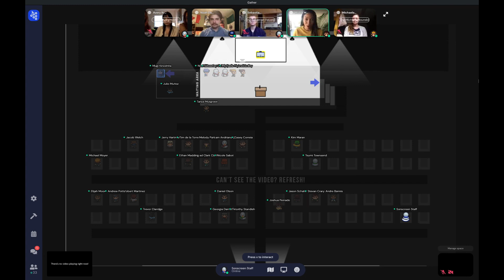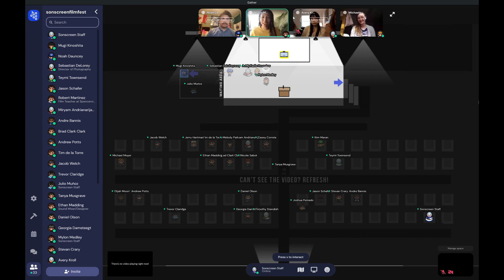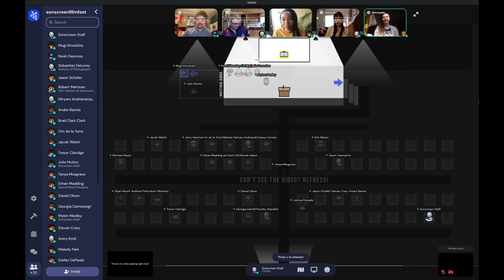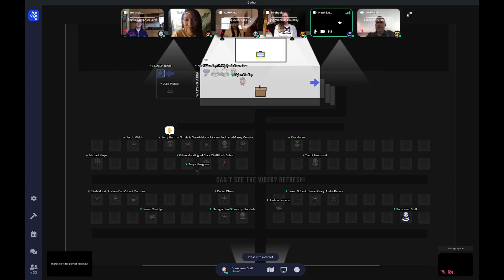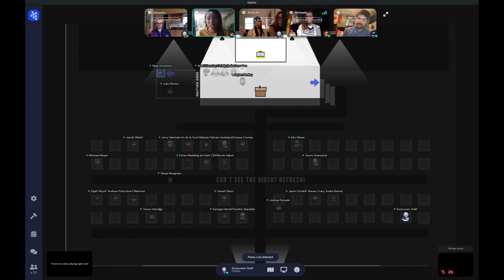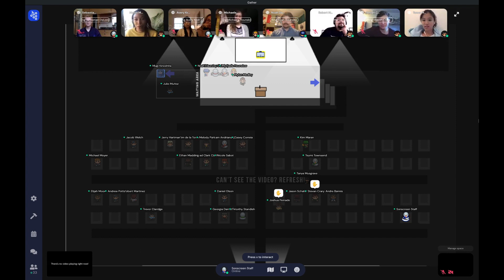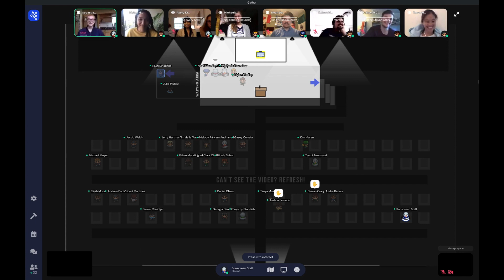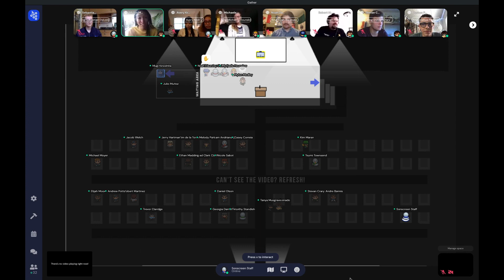Week 3 Student Q&A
Student Filmmaker Q&A Session #3: Find the Beauty, Director/Writer, Noah Dauncy. Sunny, Producer, Michaela Hounslow. Knock Knock, Mugi Kinoshita, Avery Kroll, and Ruth Perez. To Skate on Particle Wheels, Director/Writer, Finnian Boyson. Mylon Medley, Sonscreen senior programmer, moderator. From our session on April 16, 2021.